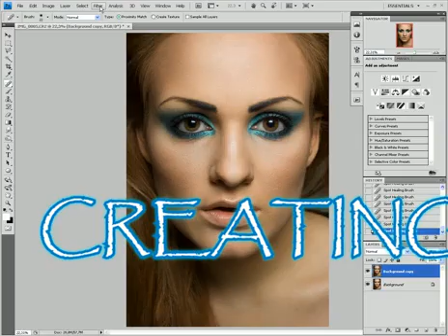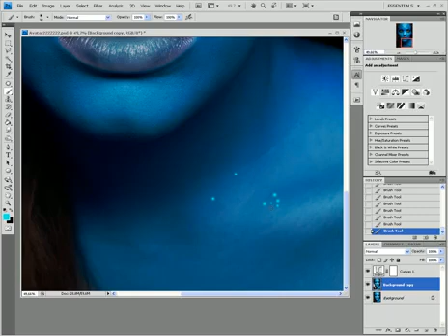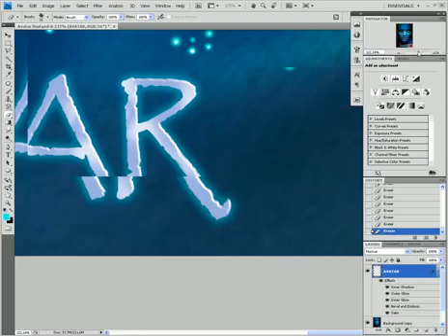урок 4 Photoshop Avatar - коллаж female Лагерь Аватар ComputerCamp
Весенняя смена АВАТАР (21-26 марта) Смена-погружение в новый реалистический мир компьютерной графики. Ребятам предстоит совершить фантастическое путешествие в несколько световых лет на базу ComputerCamp на сказочной Пандоре, одним из первых их заданий будет создание своего личного АВАТАРа. Соединившись с ним, герои техно-магии вступают в противостояние кланов. От умения использовать свои компьютерные навыки, логически мыслить, креативности, командной игры и находчивости будет зависеть исход финальной битвы.